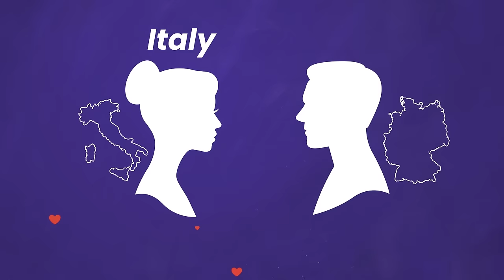Powerful Motivational QnA | Gurudev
Get ready for an incredible Bangladesh Youth Special Q&A! In this exciting session, 102 dynamic individuals from the Bangladesh Delegation, including students, artists, and journalists, ask Gurudev thought-provoking questions on life, Dharma, Karma, love, relationships, goals, the stress we face every day and more! You absolutely can't miss this dose of pure inspiration to kickstart your day with a bang!

Chapters:
0:00 - Intro
0:13 - How to balance in life?
1:25 - Is it ok to kill a mosquito?
2:52 - How to reduce expectations in relationships?
7:40 - How to find freedom & peace in our life?
8:50 - Is it really important to be happy?
11:28 - Nature of the world - misery or bliss?
13:53 - How to deal with bad vibes?
14:29 - What is happiness & peace?
18:31 - The 4 Purushartha (Dharma, Artha, Kama, Moksha)
19:14 - What is love?